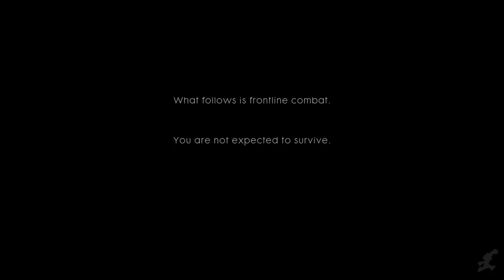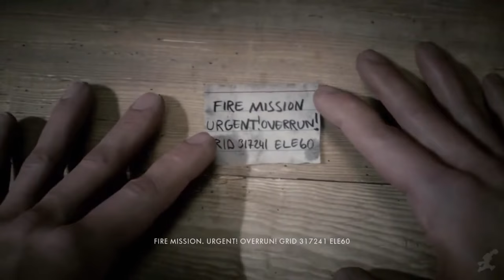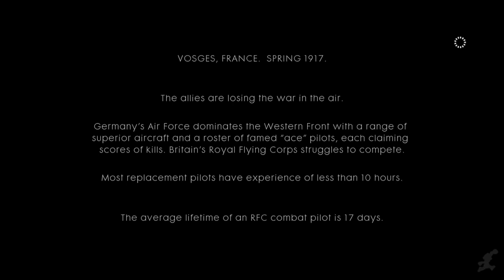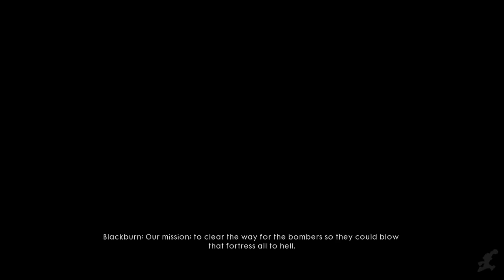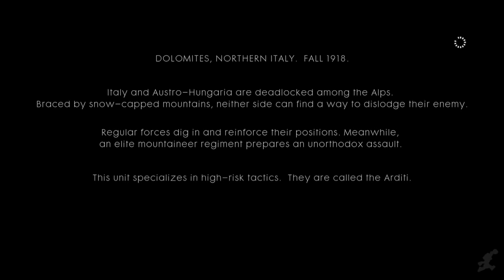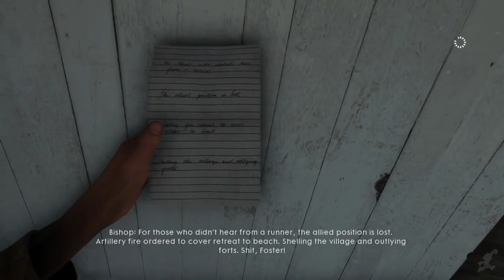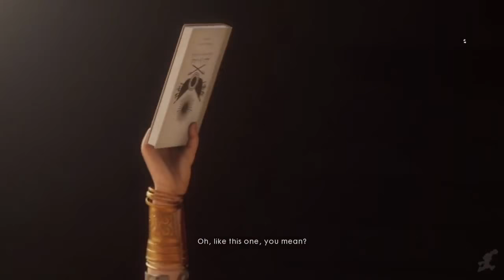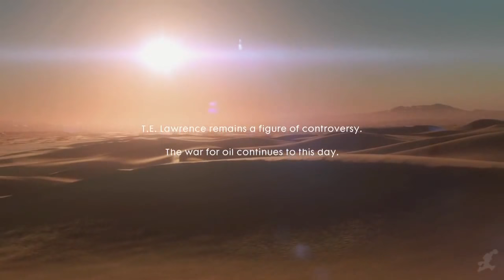Battlefield 1 Game Movie HD All Cutscenes 1080P